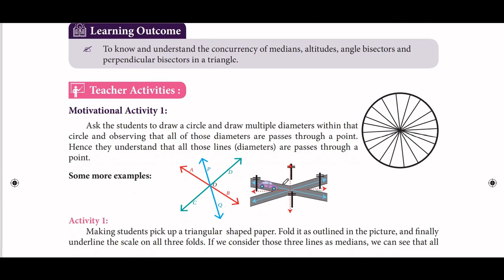9th std maths | Refresher Course Module -15 Answers |Concurrency of medians, altitudes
class 9 maths refresher course module 15, graph, 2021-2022